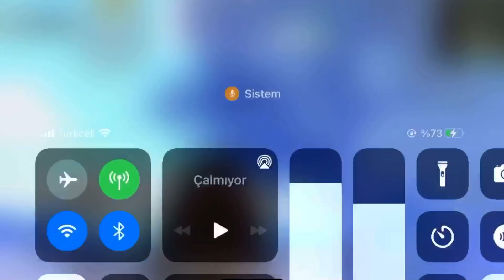Metro Royale:AWM ONE EYED COBRA 😱 ONE MAN SQUAD 😎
皇家地铁

‎مترو رويال

메트로 로얄

‎מטרו רויאל

მეტრო როიალი

メトロロイヤル

皇家地鐵

रॉयल मेट्रो

Королевское метро

รอยัลเมโทร

Metro Royale
Pubg metro royale
Üstün MK14
ÜSTÜN SKS
ÜSTÜN M24
ÜSTÜN QBZ
ÜSTÜN M416
ÜSTÜN AKM
ÜSTÜN SLR
ÜSTÜN UMP
ÜSTÜN M249

皇家地鐵

縫隙.

最大的利潤

最大利润

高级模式

高级模式

高級模式

簡易模式

简易模式

金子

金條

襲擊.